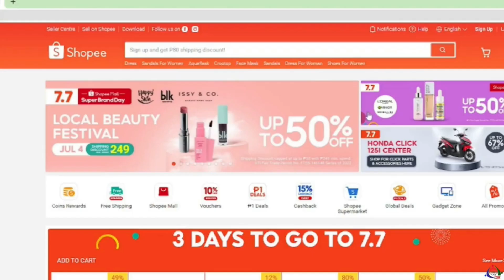Elders and Seniors Citizen Assembly Brgy. Paltok QC